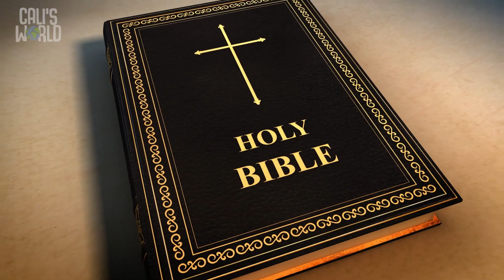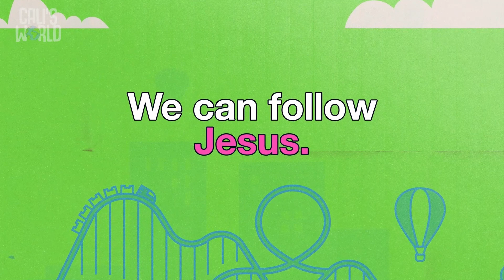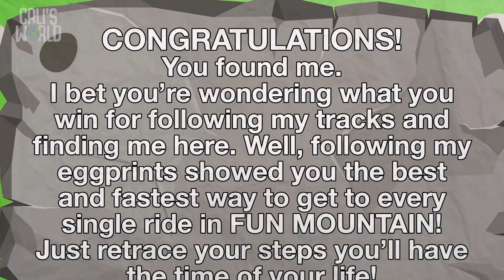Measure Up Pt. 3 (Preschool)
Hey Families! Thanks for tuning in this morning and making Grow TV part of your Sunday morning experience. Make sure to use the links in your email to access the Kids discussion guide, activities, and weekly devotional that go along with the show you just watched. And remember Country Hills goes live every Sunday morning at 10am EST. If you would like to contact us or get connected with us please visit our website or contact the church office.